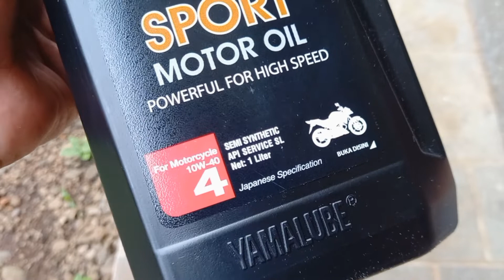FULL Tutorial Cara Ganti Oli Mesin Yamaha V-ixion Old Yang Benar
Apa saja peralatan, kunci baut dan bahan-bahan yang kita perlukan untuk mengganti oli mesin pada motor Yamaha V-ixion generasi kedua tahun 2008? Yuk kita simak video ini sampai selesai. Di video ini saya akan menjelaskan secara detail cara menguras dan mengisi oli mesin pada motor Yamaha Vixion.

Pemeliharaan kendaraan harus dilakukan secara rutin dan berkala supaya kendaraan tetap prima dan awet. Misalnya penggantian oli mesin pada motor Yamaha Vixion. Mengganti oli mesin motor sebaiknya dilakukan setelah kendaraan menempuh jarak sekitar 5000 km atau sudah dipakai selama 6 bulan.

Yamaha Vixion memerlukan oli mesin sebanyak 1 liter pada saat diganti atau diisi ulang. Untuk mengganti oli mesin pada Yamaha Vixion, kita bisa melakukannya sendiri di rumah tanpa harus pergi ke bengkel. Cara ini dilakukan bila kita memiliki peralatan sendiri atau mungkin terlalu sibuk untuk pergi ke bengkel.